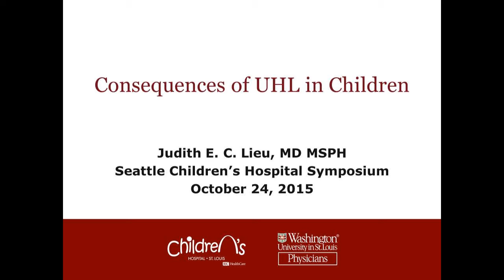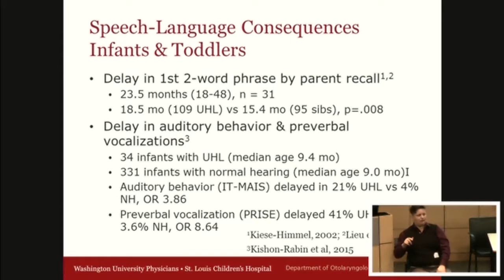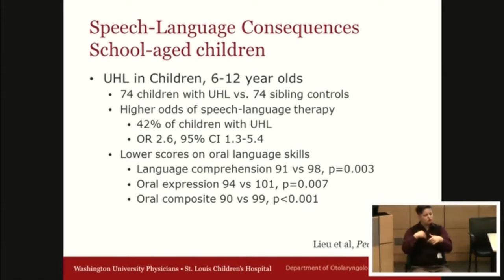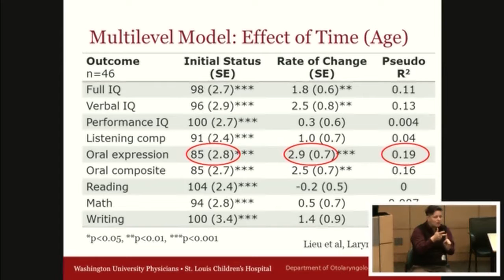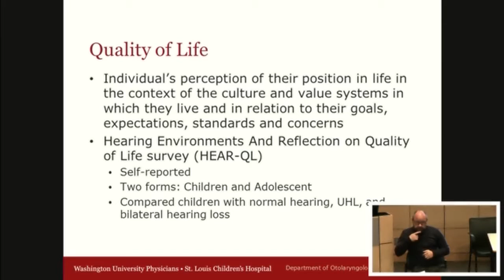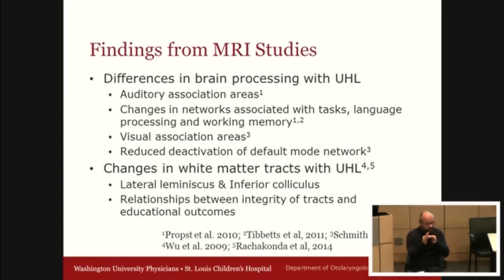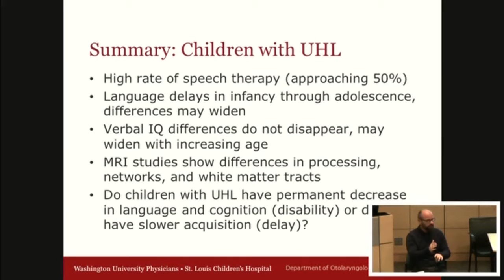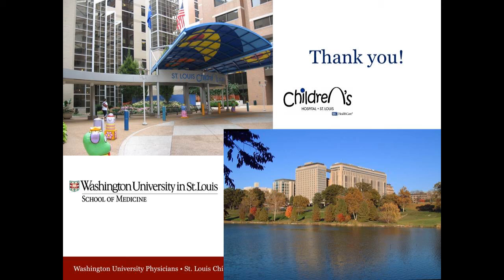Consequences of Unilateral Hearing Loss in Children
This program is focused on children with unilateral hearing loss.  The following information will be covered:
• Known consequences
• Assessment and outcomes
• Amplification options
• Listening strategies